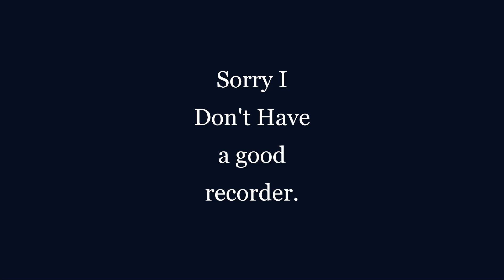Pewdiepie vs T-series Part 1 (Flood Escape 1)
Pewdiepie Vs T- Series, Who Will Win?